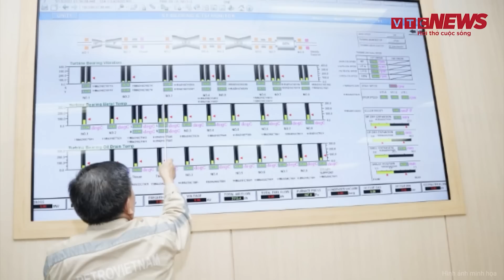Dự báo thời tiết ngày 11/6: Nắng nóng gay gắt quay lại hoành hành | VTC News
VTC News | Dự báo thời tiết ngày 11/6: Nắng nóng gay gắt quay lại hoành hành